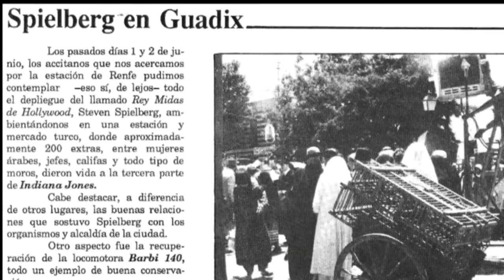Cinefan Festival-Trailer Guadix, Tierra de Indiana Jones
Trailer de uno de los Cortometrajes que se proyectaran durante la noche de cortos del Cinefan Festival- Cortometraje documental sobre los XXV años del rodaje de Indiana Jones en Guadix.Dirigido por Elena Muñoz Cano y Sergio Muñoz Cano.Producción:Cactus Audiovisuales.